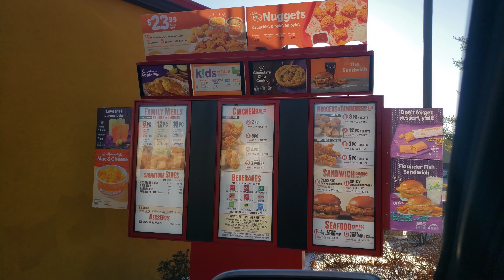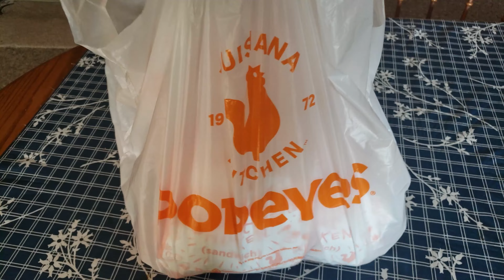Popeyes 12 Piece Fried Chicken & Spicy Chicken Sandwich Review | St.Louis Popeyes!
First time trying out this Popeyes restaurant which is right next door to a KFC!

💥"I have a very particular set of skills. Skills I have acquired over a long & proud career. Skills that will help your company make a profit selling your newest products. No need to thank me. Just think of me as part of the family" - Jay Rule
💠 Welcome to Jay Rule Productions! I'm a Youtube artist and videos 🎬 are my canvas 🎨.  My mission is to test new products to see if they are worth your hard earned money 💵, that is unless you're rich like Elon Musk. I'm a social media influencer and product test & evaluation engineer 👨‍🔧 (with 15 years of aerospace ✈️ design engineering experience) that reviews everything from A to Z. Please help support our goal of 100K subscribers by subscribing 🙏

They call me the Asian Phenom because I'm versatile like a Swiss Army knife!